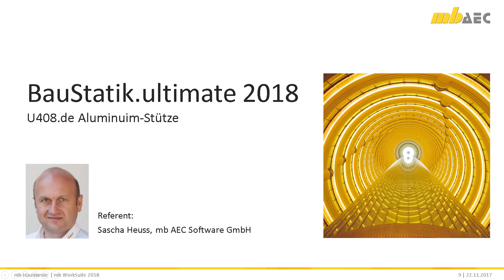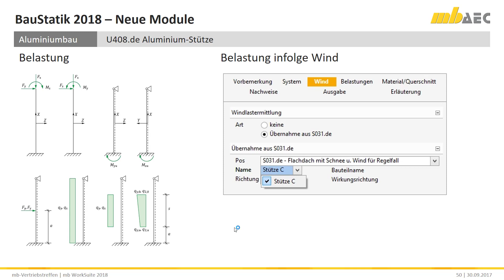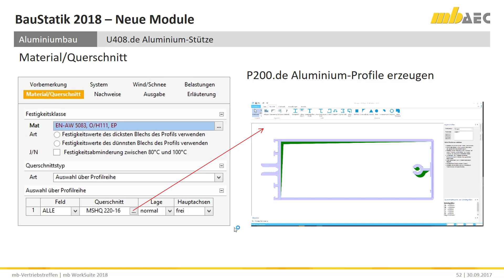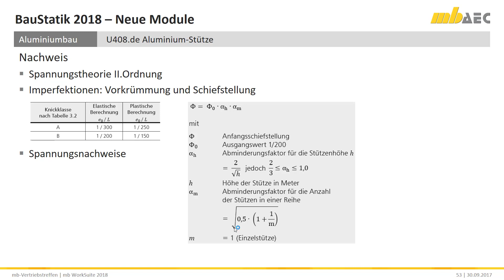U408.de Aluminium-Stütze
Mit dem neuen BauStatik-Modul U408.de können Stützen aus Aluminium berechnet und nach EC 9, Teil 1-1, nachgewiesen werden.